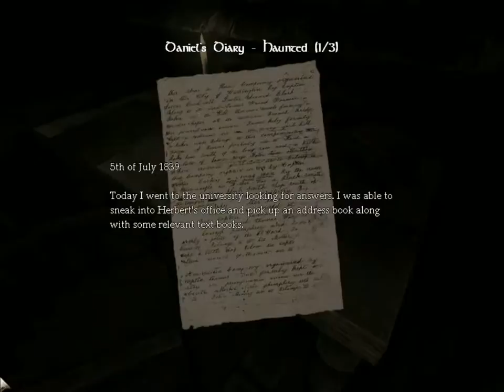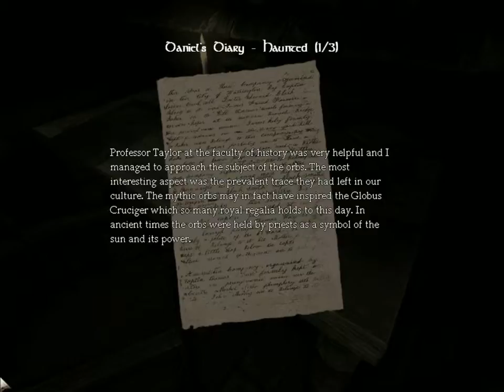Lets play Amnesia The Dark Decent ep27